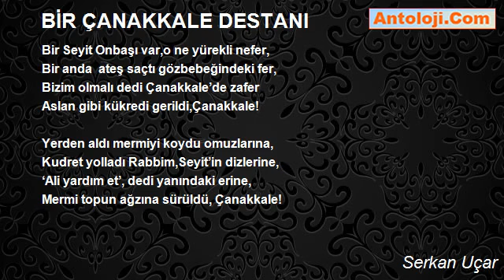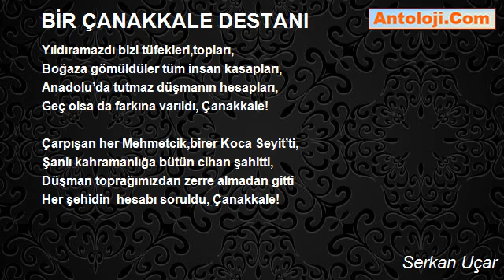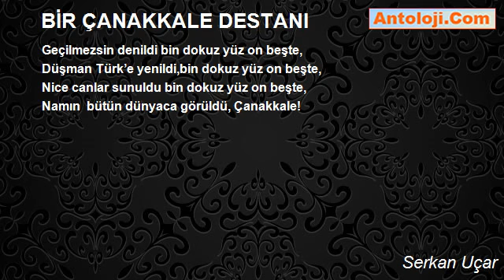BİR ÇANAKKALE DESTANI - Serkan Uçar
BİR ÇANAKKALE DESTANI

Yıl bin dokuz yüz onbeş alev yakıyor arşı
Dört  bir yanın haince sarıldı, Çanakkale!
Toplandı Türk ecdadı hain düşmana karşı.
Ölmek için karara varıldı, Çanakkale!

İzmirlisi Vanlısı,Bayburtlusu,Muşlusu,
İstanbullu,Ağrılı,Havranlı,Maraşlısı,
Vatan söz konusuydu koştu genci yaşlısı,
Ölümüne sipere duruldu, Çanakkale!

Savaş değildi sanki erken gelen kıyamet,
Bombalar yağıyordu denizden demet demet,
Ecel vakti gelince gözünü kırpan  Memet,
Öldükten sonra yine dirildi,Çanakkale!

Toprağıma göz koymuş,düşman hain gözüyle,
‘Çanakkale bizimdir’ dedi gavur ağzıyla,
Bu vatan teslim olmaz.namussuzun sözüyle,
Uğruna koç yiğitler serildi, Çanakkale!

Düşman ağır darbeler alıyordu cepheden,
Bomba şimşekleriyle ayrı ayrı tepeden,
‘Çanakkale geçilmez’, sağ kalsa da tek beden,
Hain düşmana cevap verildi, Çanakkale!

Mermiyi fırlatacak topun kırıldı vinci,
Mehmed in yüreğine düştü ince bir sancı,
Nasıl alabilirdik düşmanımızdan hıncı,
Bir anda tüm ümitler kırıldı, Çanakkale!

Bir Seyit Onbaşı var,o ne yürekli nefer,
Bir anda  ateş saçtı gözbebeğindeki fer,
Bizim olmalı dedi Çanakkale’de zafer
Aslan gibi kükredi gerildi,Çanakkale!

Yerden aldı mermiyi koydu omuzlarına,
Kudret yolladı Rabbim,Seyit’in dizlerine,
‘Ali yardım et’, dedi yanındaki erine,
Mermi topun ağzına sürüldü, Çanakkale!

Nişan aldı gemiye o yemyeşil gözüyle,
Hedefe odaklandı melaike yüzüyle,
Tetiğe bir dokundu ‘haydi ALLAH’ sözüyle,
Ve Ocean gemisi vuruldu,Çanakkale!

Düşman neye uğradı anlamadı bir anda,
Perişanlıklarını almak lazımdı banda,
Geminin gövdesi bir,başı ayrı bir yanda,
Koca kabus ortadan yarıldı,Çanakkale!

Yıldıramazdı bizi tüfekleri,topları,
Boğaza gömüldüler tüm insan kasapları,
Anadolu’da tutmaz düşmanın hesapları,
Geç olsa da farkına varıldı, Çanakkale!

Çarpışan her Mehmetcik,birer Koca Seyit’ti,
Şanlı kahramanlığa bütün cihan şahitti,
Düşman toprağımızdan zerre almadan gitti
Her şehidin  hesabı soruldu, Çanakkale!

Geçilmezsin denildi bin dokuz yüz on beşte,
Düşman Türk’e yenildi,bin dokuz yüz on beşte,
Nice canlar sunuldu bin dokuz yüz on beşte,
Namın  bütün dünyaca görüldü, Çanakkale!

Serkan Uçar